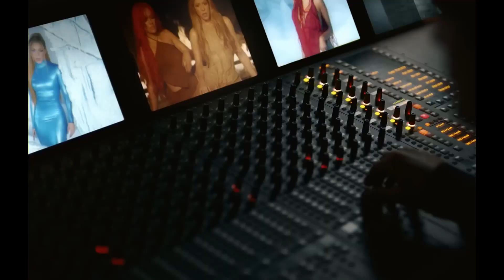Shakira - Pa' tipos como tú (Letra Completa) Shakira ft Bzrap | BZRP Music Sessions #53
Shakira - Pa' tipos como tú (Letra Completa) Shakira ft Bzrap | SHAKIRA | BZRP Music Sessions #539

Shakira ft Bzrap - Pa' tipos como tú

Sesión de Bizarap con Shakira #54

Letra Completa:

Ah-oh

Y, por eso, estás con una igualita que tú, uh, uh, uh, uh
Ah-oh, oh-oh

Ah-oh, oh-oh

Yo te deseo que te vaya bien con mi supuesto reemplazo

Yo te desocupo mañana
Y si quieres traértela a ella, que venga también

Ah-oh, oh-oh

Pa' tipos, pa'-pa'-pa' tipos como—

Y, por eso, estás con una igualita que tú, uh, uh, uh, uh (it's a wrap!)
Ah-oh, oh-oh